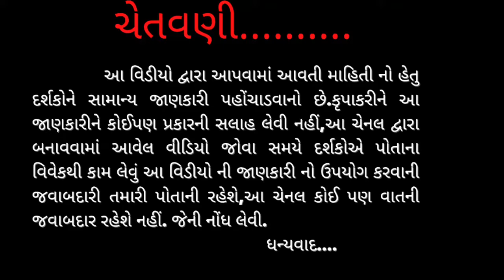દાંત ના દુખાવા નો રામબાણ ઘરેલું ઉપચાર| Home Remedies for Toothache| freedomlife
નમસ્તે મિત્રો મને આશા છે કે મારો આજ નો આ વિડીયો આપ સર્વે મિત્રોને ખૂબ જ ગમશે મિત્રો આ વીડિયોમાં દાંત ના દુખાવા માટે ના જે પ્રયોગો બતાવવામાં આવ્યા છે તે પ્રયોગો અલગ-અલગ પુસ્તકોમાંથી અને અનુભવ માંથી બતાવવામાં આવેલ છે.તો આશા છે કે તમને ખૂબ જ ઉપયોગી થશે.

નોંધ:- મિત્રો આ પ્રયોગ કરવા માટે તમારે યોગ્ય ડોક્ટરના નિરીક્ષણ નીચે જ આ પ્રયોગ કરવા ખાસ સૂચના છે.

વીડિયોમાં બતાવેલ દાંત ના દુખાવા ના  રામબાણ આર્યુવેદિક ઉપચાર કરવાથી ગમે તેવો દાંત નો દુખાવો દૂર થાય છે, અને રાહત મળે છે

મારા વિડીયો:-

●શિયાળાની ઋતુ માં ભરપુર થતુ આ ફળ છે રોગપ્રતિકાર શક્તિ નો ભંડાર આમળાં એજ પૃથ્વી પર નું અમૃત.

●freedomlife Facebook page follow

●May Telegram group Freedomlife

Gmail: - freedomlife0608@gmail